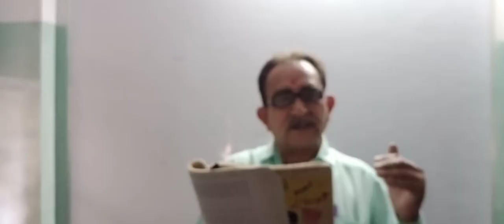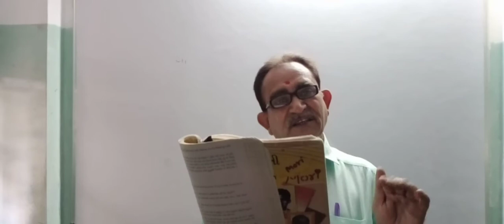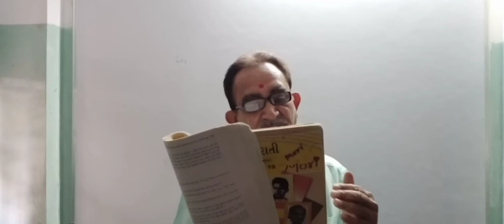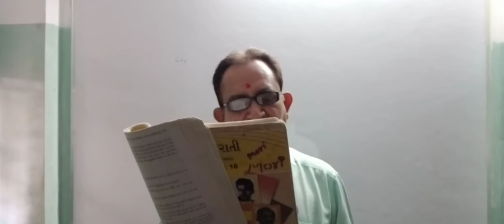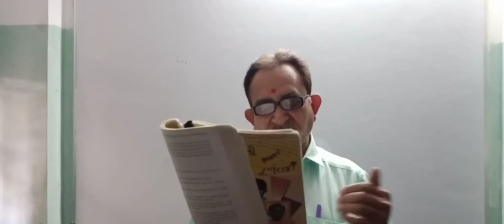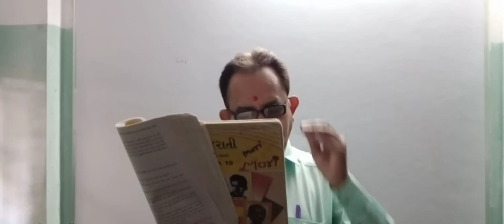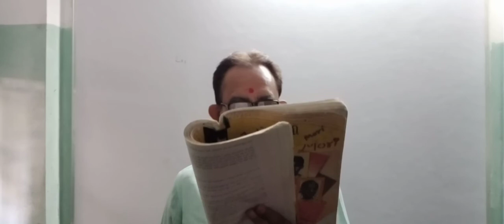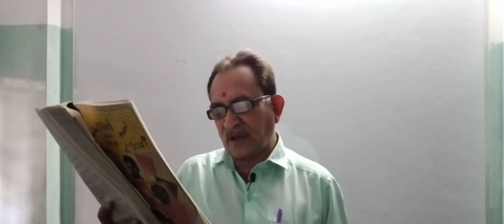Std 10 Gujarati Chap 14 Part 2